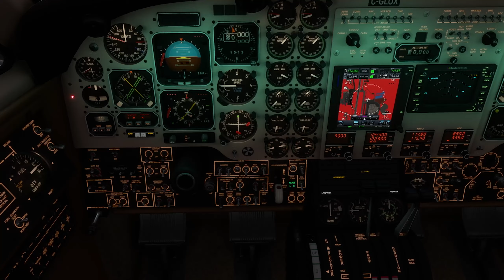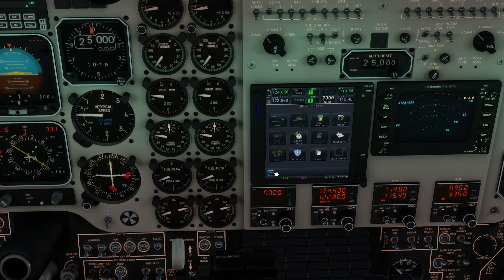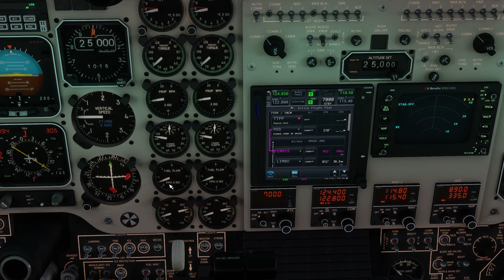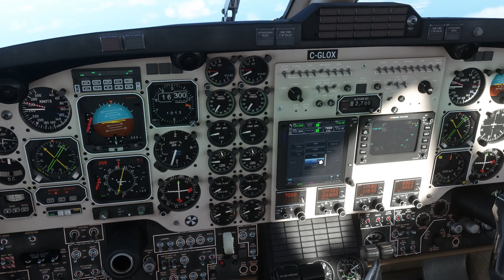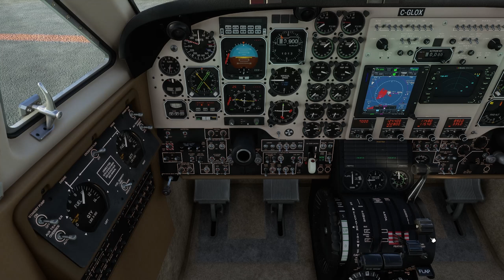King Air 350 from TTPP to TNCM